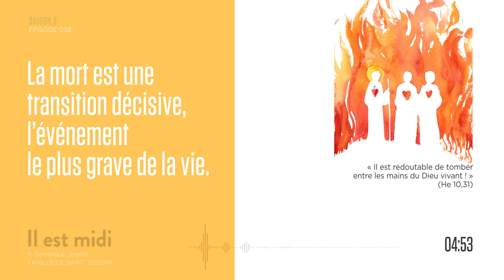À l’heure du jugement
Saison 3 Épisode 038 - À l’heure du jugement

« Il est redoutable de tomber entre les mains du Dieu vivant ! » (He 10,31)